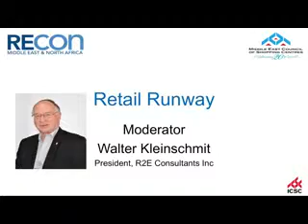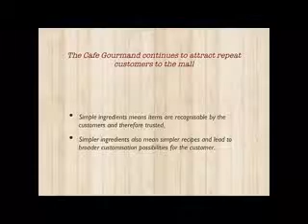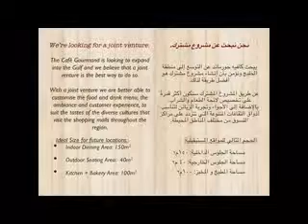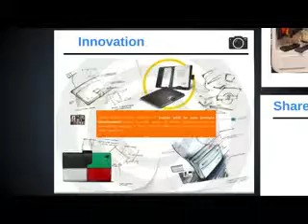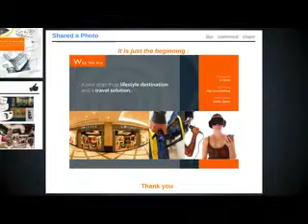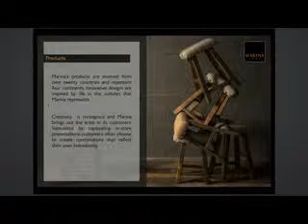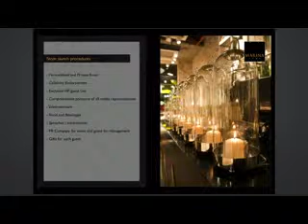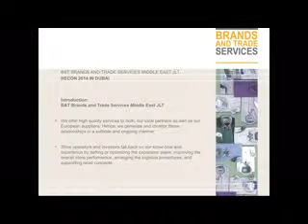RECON MENA 2014 CONFERENCE DAY 2 - OCTOBER 14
Retail Runway

-Walter Kleinschmit, President, R2E Consultants, Inc.
-Dino Alaeddin, Owner & Operations Manager
-Hikmat Traboulsi, Country Manager - UAE, Abu Issa Holding
-Khurshid Vakil, Co-Founder & Executive, Marina Home Interiors Retail Network
-Simone Herrmann, Head of International and International Business, LERROS Moden GmbH